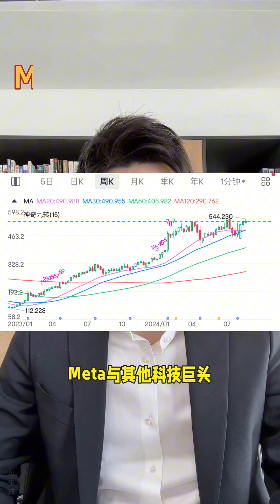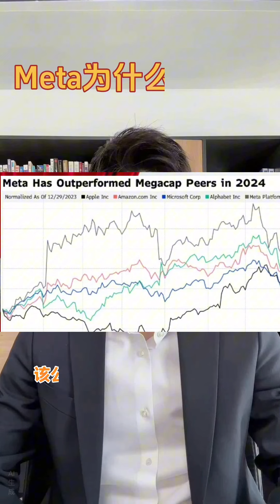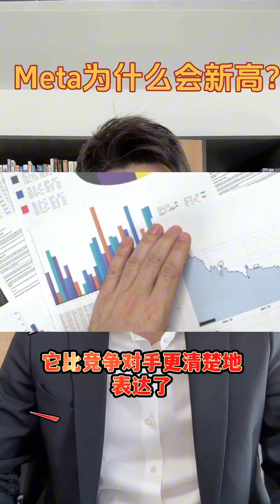【布布为赢】同样是AI烧钱，为什么只有META不断新高？